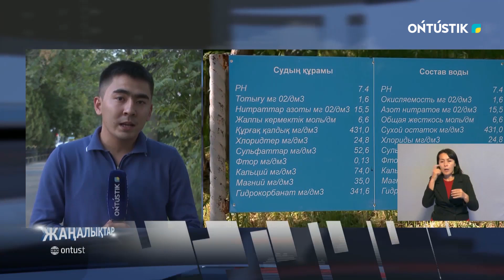ҚОЖА АХМЕТ ЯСАУИ КЕСЕНЕСІНІҢ АЙНАЛАСЫНДА ҚҰРЫЛЫС ШЕКТЕЛЕДІ